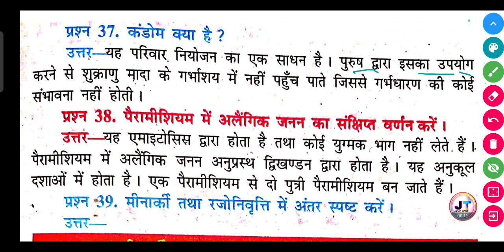कंडोम क्या है? | Condom kya hai